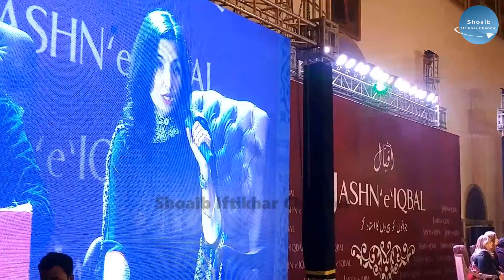Zindagi Ka Asal Maqsad Kya Hai ? | Apko Pta Hai Ky Apko Kya Karna Chahieye | Woman Empowerment